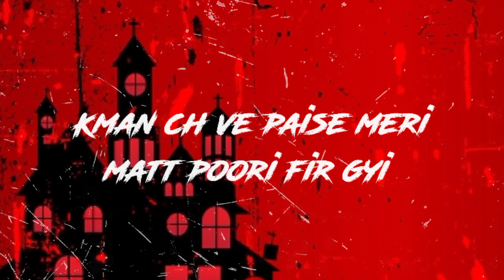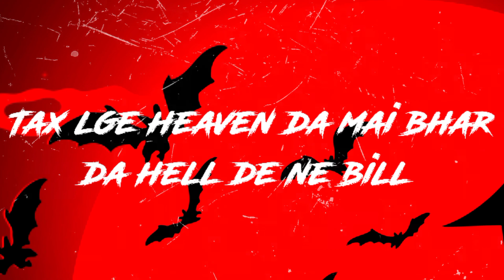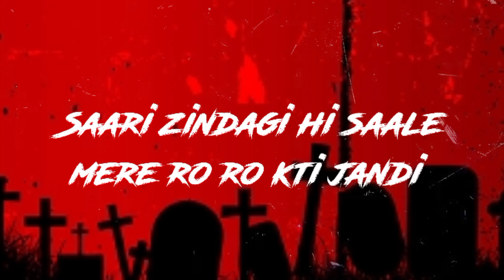Udit - GOOD LIPS | 2021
Rap/Lyrics/MixMaster - UDIT
Video - @aman_mangali_aala

Shoutout to my bros Kartik, Sachin❤